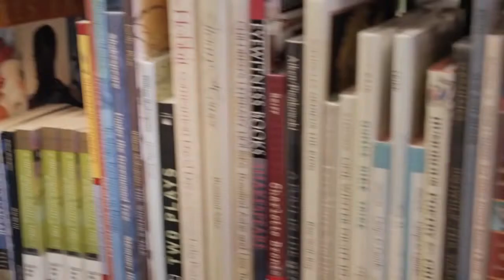Kim Markley Teachers Web Series